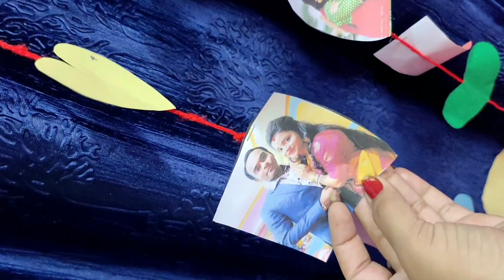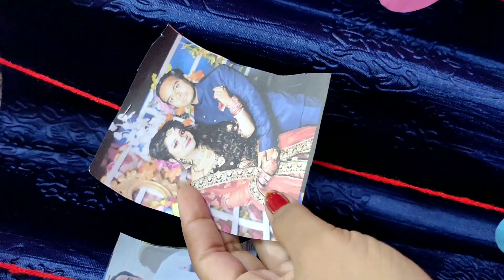//Hubby's💏 B'day🎂 celebration🌹, 12 wala surprise😍. . lv u jaan👨// part-1.. (The surprise)